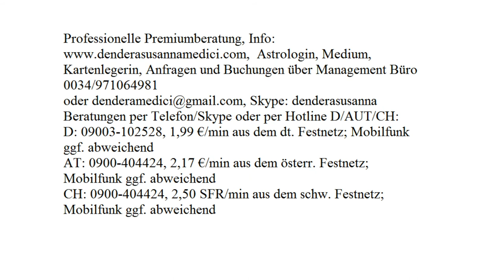Glücksenergie: 17.09.2017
Astrologische Beratung: 250.-€/h
Mediale Beratung: 250.-€/h
Kartenlegen: 100.-€/h
Alternativ:
Hotline:
Bankverbindung:
Banco Sabadell
IBAN: ES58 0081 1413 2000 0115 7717
BIC: BSABESBB
Inhaber: Dendera Susanna Medici
Buchungen und Anfragen über das Management Büro:
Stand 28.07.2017